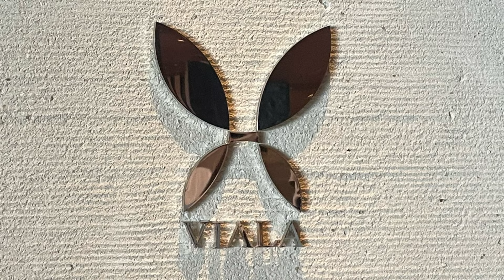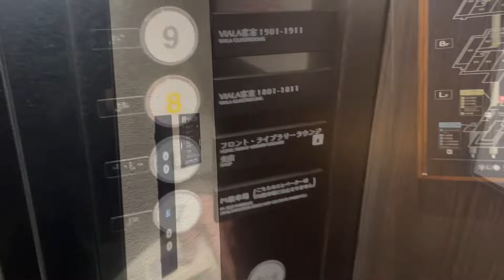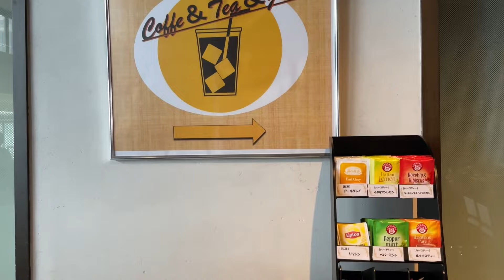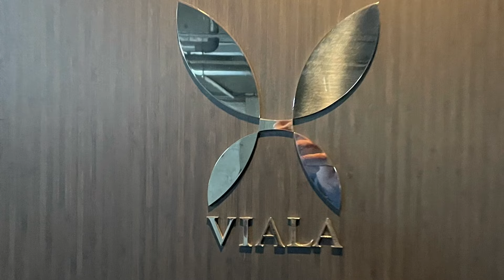VIALA annex有馬六彩を徹底ご紹介！ 満喫旅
2024年2月　東急ハーヴェストクラブ　VIALA annex有馬六彩
有馬温泉
温泉　銀湯　金湯
大浴場

February 2024 Tokyu Harvest Club VIALA annex Arima Rokusai

Arima Onsen
Hot spring Ginyu Kinyu
Big bath
breakfast buffet